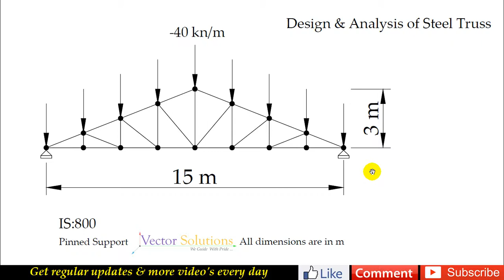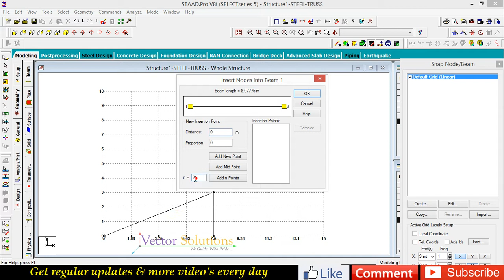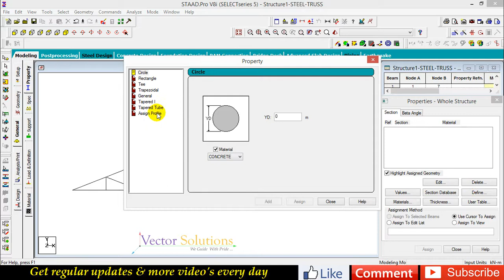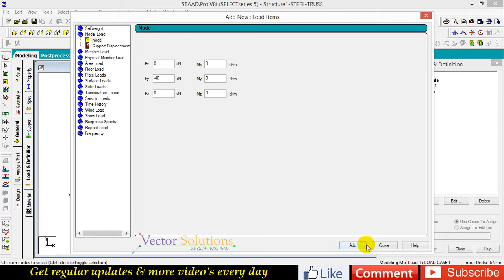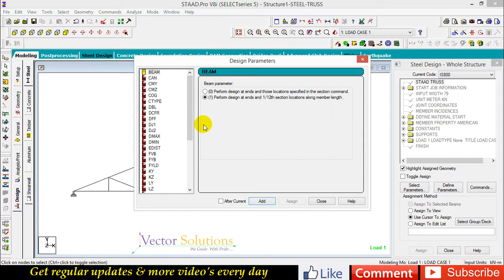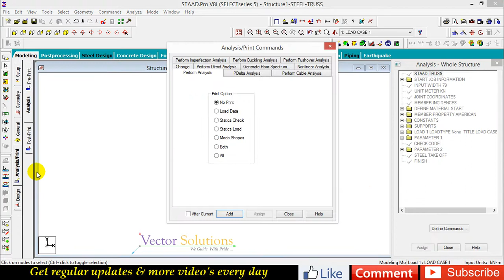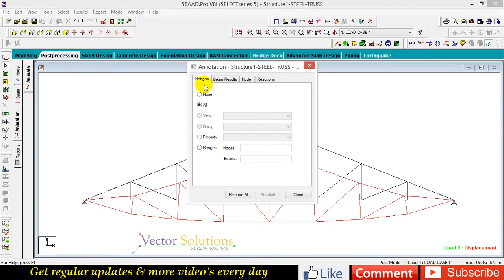STAAD.Pro - STEEL TRUSS